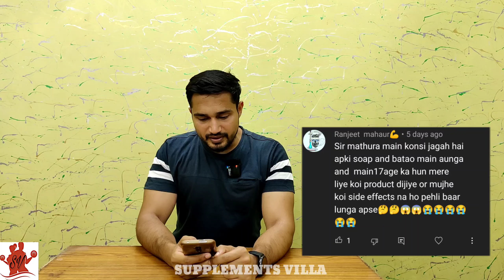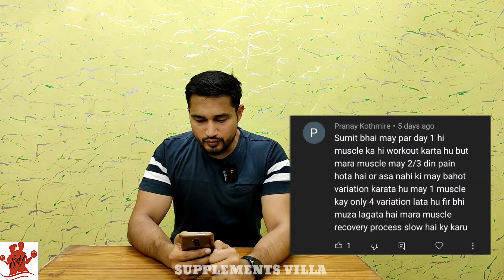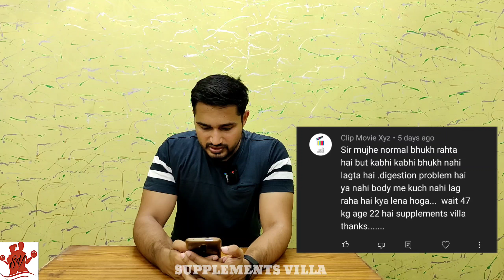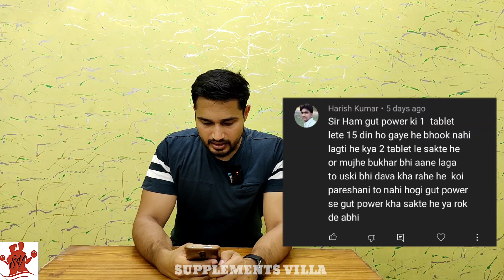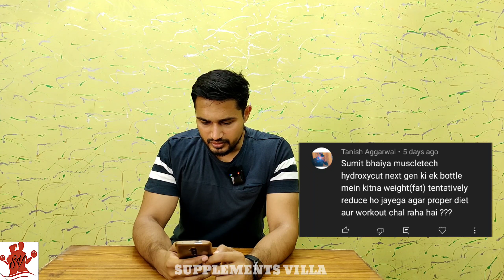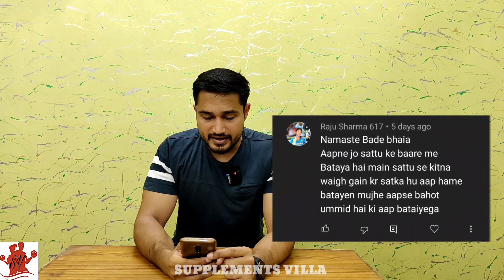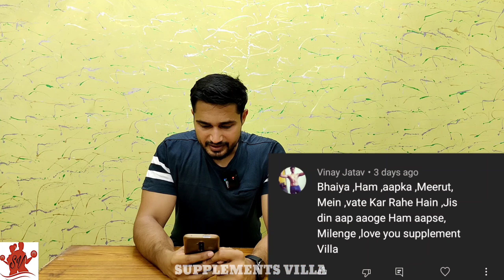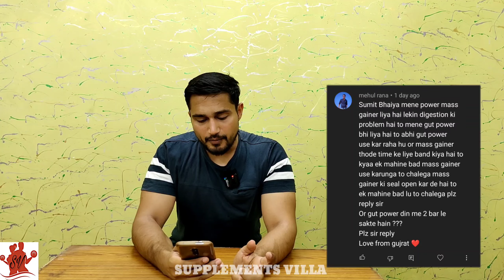Sunday question and answer | Supplements villa q&a | #71